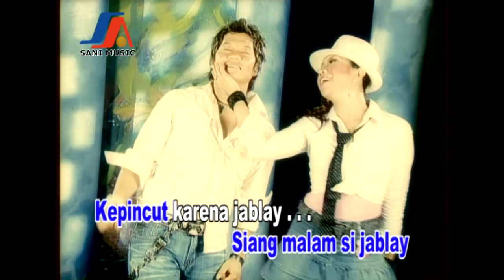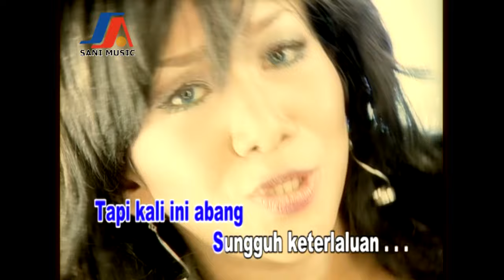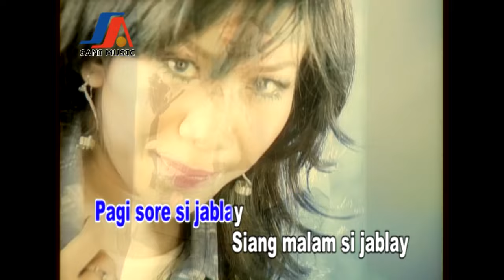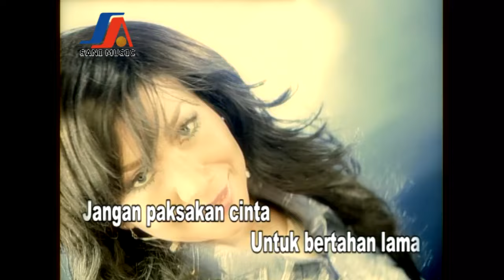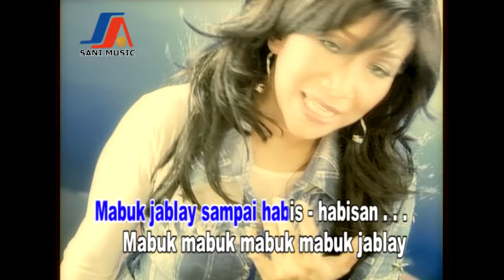Ade Irma - Mabok Jablay (Official Music Video)